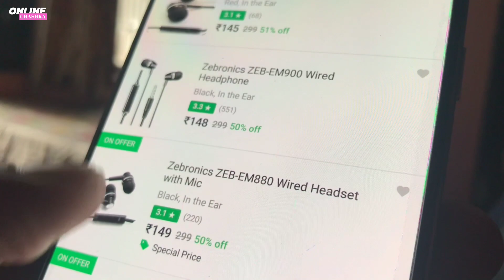Top 5 Earphones Under 500₹ | Top 5 Earphones Picks Under 500 2018 | Best Earphones Under 500 Rs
Go For Realme Buds @ ₹499
Best For Now in this price 💥

Check All Best Buy Links Then Buy -

Zebronics Earphones

Philips Earphones

BOAt Bassheads 100

Envent Beatz 302

Envent Beatz 307

BOAt Bassheads 235 V2

Mi Basic Earphones